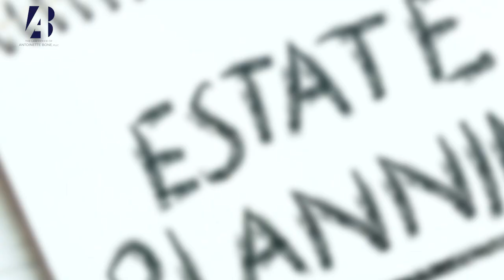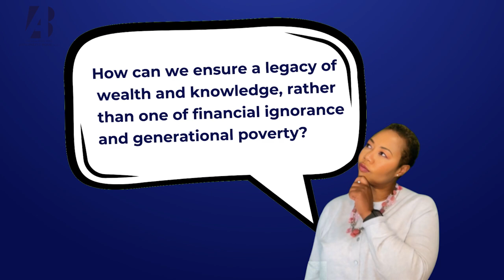3 Keys to Overcoming Generational Poverty and Building Wealth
Overcoming Generational Poverty can change the course of your family’s future and help you build lasting wealth. In this video, we reveal the top strategies for breaking free from generational poverty and creating a foundation of financial security. From estate planning to essential financial principles, these 3 keys will guide you in protecting your legacy and setting up future generations for success.

In this video we discuss:

-How do we break these barriers and pass on a legacy of knowledge and wealth instead of a legacy of financial illiteracy and generational poverty?
-3 crucial steps to fostering financial literacy and effective estate planning within your family

We would like to thank our viewers for watching this video and how you found the content useful to some degree. Furthermore, we love to see your questions and opinions in the comments section, so please do not hesitate to reach out to the community. As we upload regularly, we hope you join us again soon for more content.

ABOUT ANTOINETTE BONE
With over 25 years of legal experience and a focus on estate planning and probate for the past 12 years, Antoinette Bone is a recognized for helping individuals protect their assets and leave a lasting legacy.

As the founder of The Law Office of Antoinette Bone, she empowers her clients to navigate the complexities of estate planning, debunking misconceptions and providing personalized strategies. Antoinette’s mission is to give clients control and peace of mind by crafting comprehensive plans that safeguard their assets and ensure the smooth transfer of wealth for generations to come. By taking a collaborative approach and partnering with professionals, retirees, and veterans, she creates tailored solutions to protect clients’ assets from potential financial drains and legal challenges.

To comply with the U.S. Treasury regulations, we must inform you that:
(i) Any U.S. federal tax advice contained in this video was not intended or written to be used, and cannot be used, by any person for the purpose of avoiding U.S. federal tax penalties that may be imposed on such person.
(ii) Each taxpayer should seek advice from their tax advisor based on the taxpayer’s particular circumstances.

Nothing in this message is intended to provide legal advice.